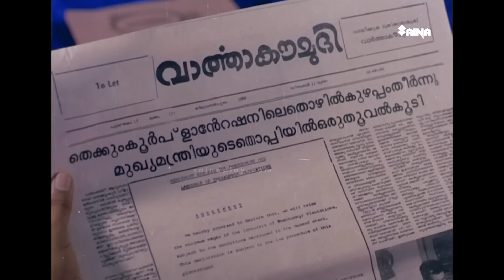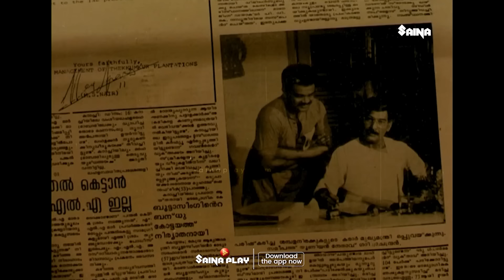ജഗതി ചേട്ടന്റെ പഴയകാല കോമഡി സീൻ | Jagathy | Mohanlal | Jagadish | Malayalam Comedy Scenes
bhoomiyile rajakkanmar Evergreen Full Movie Comedy Scenes| Mohanlal | Jagathy | Malayalam Comedy Scenes | Unlimited Comedy